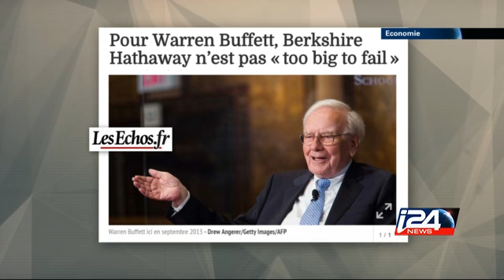Economie - 04/05/2015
Salon Agritech Tel-Aviv 2015 : le rendez-vous de l’innovation agricole. Des milliers de visiteurs étrangers, en quête d’expertise et savoir-faire Made In Israël. Avec Lionel Bobot (DG Vatel TLV). / 1er Mai : le tour du monde des manifestations.